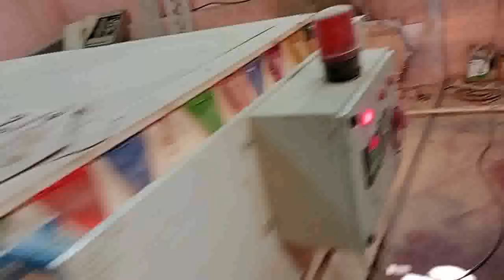No Bubble" No Air" how to paste laminate on plywood !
how to paste laminate on plywood
laminate laganeka sahi tarika
ull laminate sheet pasting process